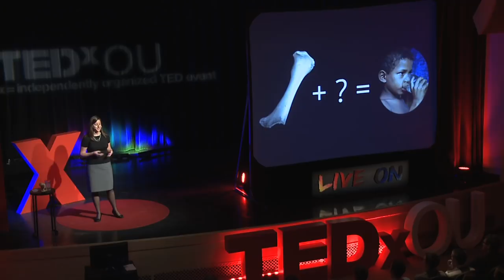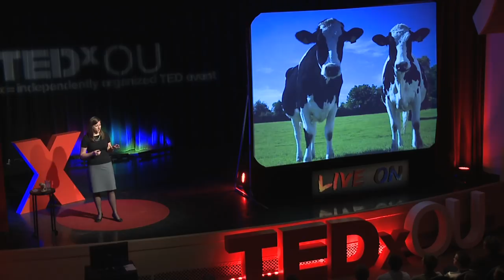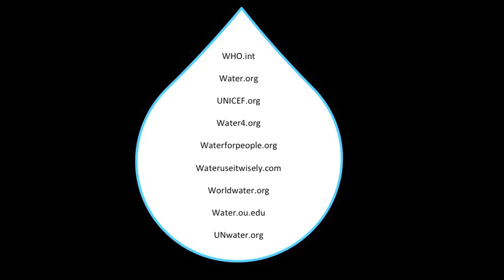How cow bones can clean water: Laura Brunson at TEDxOU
Laura Brunson is an EPA STAR Fellow and a Ph.D. candidate in Environmental Science researching ways to improve access to safe drinking water.  Laura's research includes testing and developing innovative treatment technologies and working on methods of implementing safe water technologies in developing communities.  Laura enjoys working with students when teaching courses on social entrepreneurship in the College of Business at OU and in the future plans to both teach and do development work focused on water, poverty reduction and promoting gender equality.